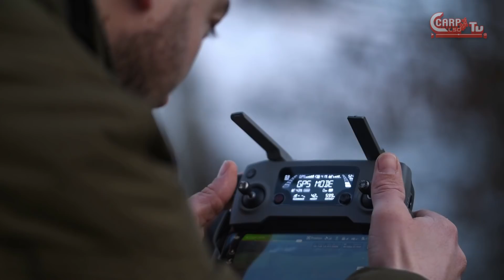EN IMMERSION 4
En IMMERSION 4 avec Mathieu Denoyers et Benoît Boisseau
L’aventure continue …
Malgré une météo très capricieuse, nos deux aventuriers nous font partager des moments intenses tout au long de leur session …
C’est aussi ça la pêche !
Leur persévérance et abnégation vont-elles être récompensées ???

CARP LSD | Tout l’univers carpe centralisé sur une seule plateforme !